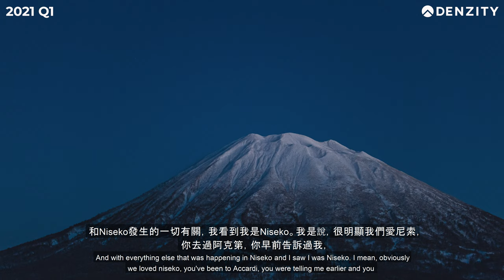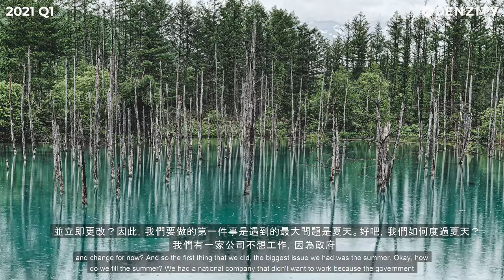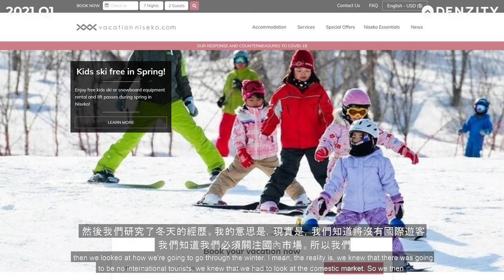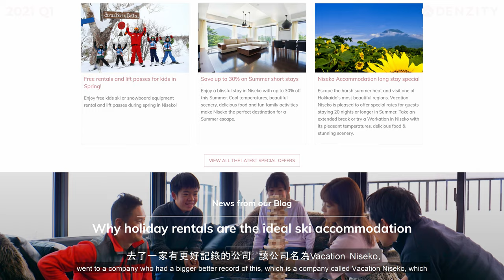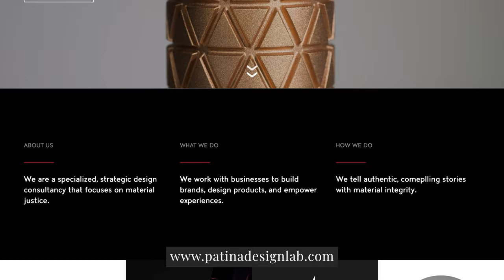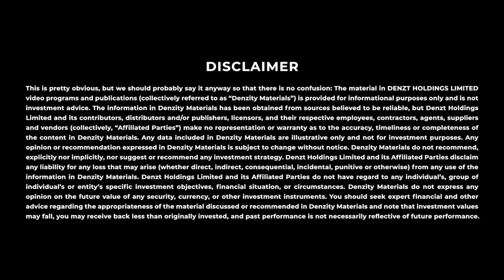Real Estate New Norm: Adapt and Strive with Jo Lodder at SnowDog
▶ About this episode:
We had the pleasure to interview Jo Lodder, a founding partner of JNW Properties, SnowDog Village, SnowDog Chalets & Raku Ichi Residences. Today, we interview Jo Loddar on his experience of dealing with Covid, and how he carried the project through this difficult time. SnowDog Village is a completed property of 42 apartments that have had sustained buyer interest for a number of years. Jo also presides over 2 other projects in the planning and development stage such as the ski resort of Niseko, Japan. He and the company strive to give individuals the opportunity to purchase value-for-money ski properties.
In this episode, Jo talks about managing hospitality type properties, establishing an online presence, and tips for the real estate industry to persist in this new Covid norm. Hope you enjoy the show!
managing hospitality type properties establishing online presence tips for the real estate industry to persist in this new Covid norm

▶ About the guest:
Jo Lodder is the founder Partner sales & marketing of JNW Properties, SnowDog Village, SnowDog Chalets & Raku Ichi Residences. SnowDog Village is a completed property of 42 apartments that have had sustained buyer interest for a number of years. Jo also presides over 2 other projects in the planning and development stage such as the ski resort of Niseko, Japan. He and the company strive to give individuals the opportunity to purchase value-for-money ski properties. Through their resort experience, they have set up a unique management team to help ensure this goal.

▶ Let’s connect!